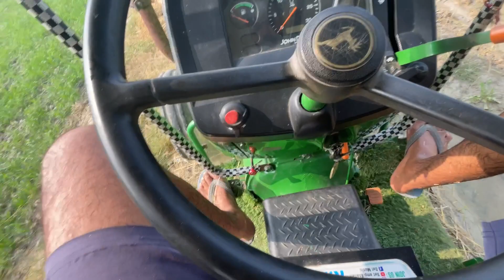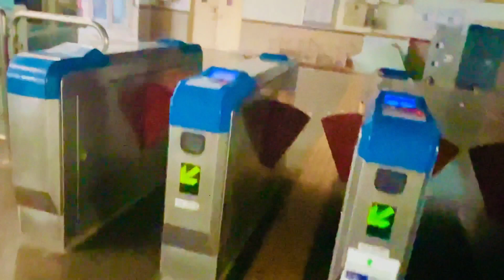red fort vlog 🕍 || LaL Kila Vlog || delhi ka lal Qila || vlog ka channel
Search items
Red fort delhi vlog
Delhi ka lal kila ka vlog
Lal kila in delhi vlog
Lal qila vlog delhi
Red fort vlog
Delhi vlog
Lal kila video vlog
Red fort vlog video 2024
Red kila vlog
Lal fort vlog new video
New video lal kila
New vlog red fort
Red fort new vlog
Lal qila new vlog

Delhi ke lal kila

delhi lal kila,

mooli ki sabji,

sourav joshi